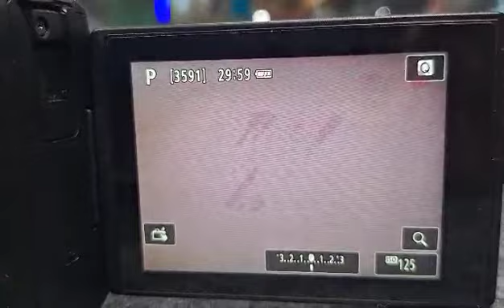Canon EOSM50 - จอเป็นรอย